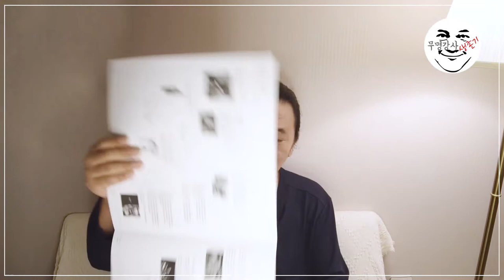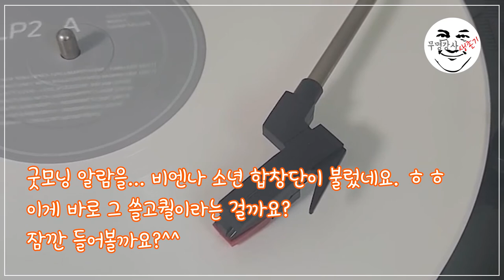LG 모바일 사운드 아카이브 LP - 노랑잠수함의 짤막한 리뷰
음원을 다운로드 받고 싶으시면 아래 링크를 클릭하세요.
LG 이벤트 공식 페이지입니다.